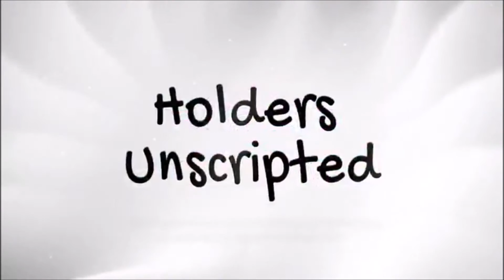HOSPITAL VLOGGING #107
VSG SURGERY VLOG and POST OP DAYS 1 & 2

Hey guys- click the link above to be redirected to my vlog from my hospital stay!

Tashy: love_tashyy

Jay: barjaydos